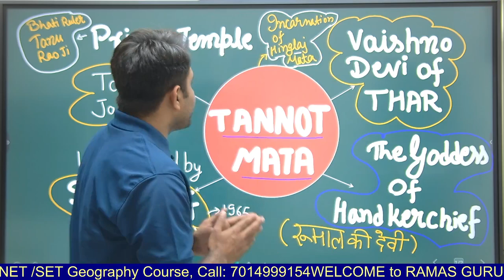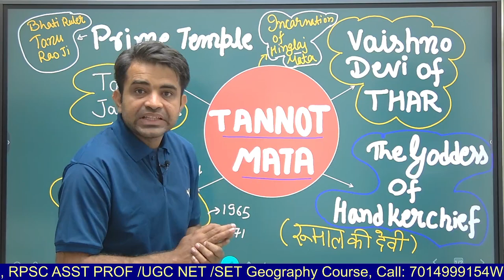TANNOT MATA | LOK DEVIYA | RAS 2023 | RAJASTHAN ART AND CULTURE | RAM SIR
WELCOME TO
RAMAS GURUKUL
We Believe in You
Exclusive English Medium Channel for

RAS PREPARATION
RPSC OTHER EXAMS || PSI || GRAM SEVAK || EO/ RO || PATWARI || PGT (FIRST GRADE)
UPSC EXAMS || EPFO || CDS || CAPF(AC) || NDA
SSC CGL

मीठी मनुहार: RAS EXAM 2023, RPSC EO/RO, RPSC ASSISTANT PROFESSOR 2023, UGC NET JUNE 2023, RAJ SET 2023

पलके बिछाए आपका इंतजार कर रही हैं - राजस्थान सरकार  द्वारा घोषित 1 लाख BUMPER भर्ती परीक्षाएं 🤓